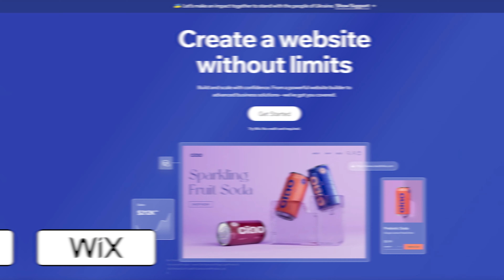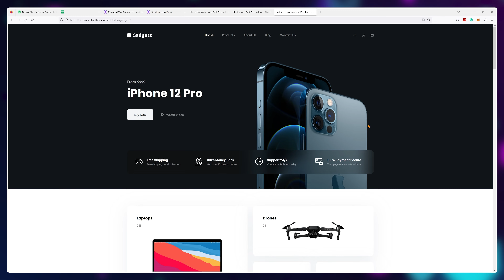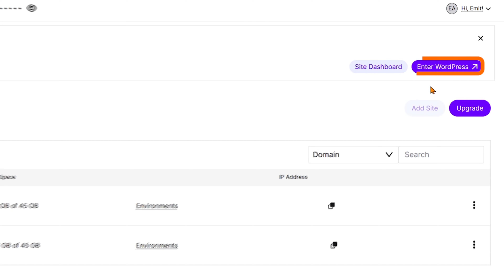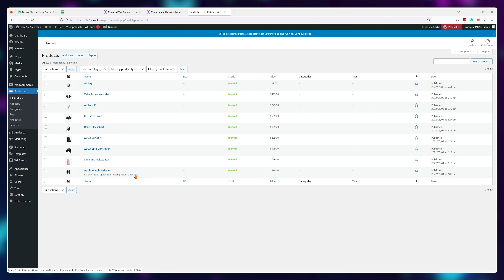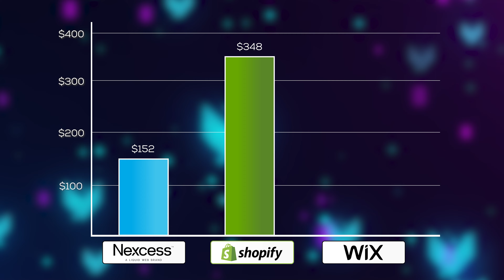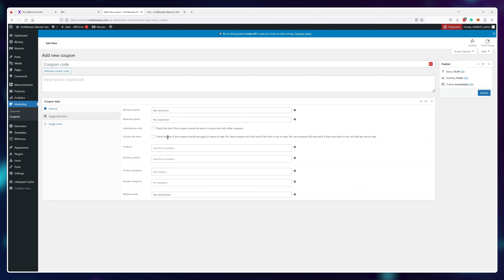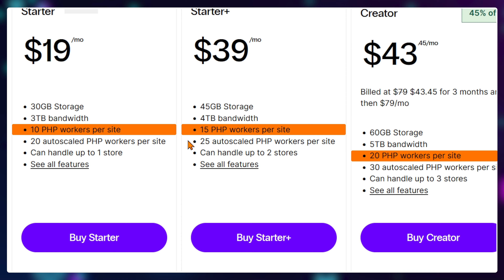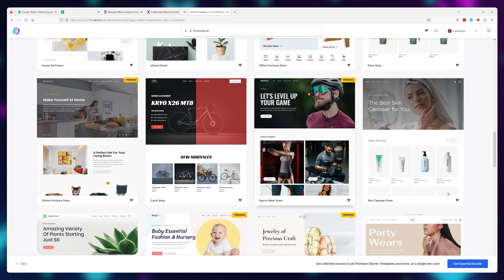The Best E-Commerce Hosting You Can Get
Shopify, Wix? Nah, let's talk about the best eCommerce hosting using WordPress and Woocommerce. Interested? Let's dive in!

Most people think of Shopify or Wix when they hear best eCommerce hosting, but the WordPress and WooCommerce combo backed by Nexcess's managed hosting offers a more affordable, faster, and scalable solution with no compromise on professional looks or functionality.

It's actually the best e-commerce solution you could go for right now. If you don't want to lock in your shop into pricy contracts or suffer from scalability or SEO issues in the future.

⏰ TIME STAMPS ⏰

0:00 The Great E-commerce Lie
1:05 Build Shops The Right Way
3:30 Ready-Made-Templates
4:37 Don't LOCK IN Your Shops!
5:39 Get More For CHEAPER
6:45 eCommerce-Specific Advantages
08:35 Best Ecommerce Hosting

This means I might make money when you purchase hosting services through the links provided and I might be able to offer discounts when available. My opinions on this channel are always my own and backed by independent testing. You can perform any test to confirm the data showcased in the video by visiting